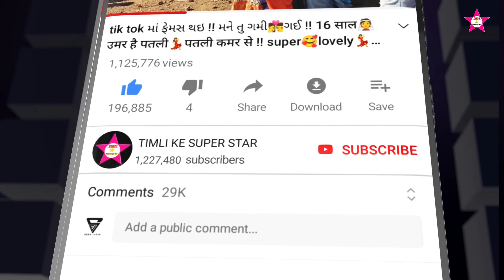खवासा💃वारू💋जानू || पान💦खाइले💃सोरी ( बवंडर ) Super👌dhamaka💥Dance🔥2022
Kalu ba Singad and Buwar bhai Singad ,

Gitkar : Rajendra Vasuniya,

Recording : Mh Studio Rampuriya

Mixing : Kalsingh bhuriya

kalu ba singad 2022

kalu ba singad 2021

kalu ba singad new song 2022

kalu ba singad 2022 status

kalu ba singad new timli 2021

kalu ba singad 2021 status

kalu ba singad status

kalu ba singad 2022 ringtone

kalu ba singad live program

kalu ba singad

Gujarati new viral timli dance

Aadivasi new viral timli dance

Gujarati new timli dance video 2022 dhamaka

Aadivasi new timli dance video 2022 dhamaka

timli ke super star dance video 2022 dhamaka

viral timli song
viral timli of adivasi original audio
viral timli
viral timli dance
viral timli of adivasi original audio full song viral timli 2022
viral timli song 2022
viral timli dance girl
viral timli status
viral timli of adivasi

paisa video paisa hi
paisa hoga akshay kumar
paisa wali tai
paisa recipe
paisa bolta hai
paise payasam
paisa paisa karti hai full song
paisa paisa paisa paisa karti hai
paisa paisa karti hai tu
paise pe tu marti hai
paisa paisa song

paisa paisa song paisa paisa karti hai tu paise per kyon marti hai paisa paisa muhfaad paisa paisa status paisa paisa nagpuri song paisa paisa reaction